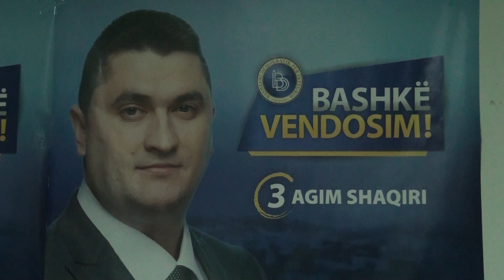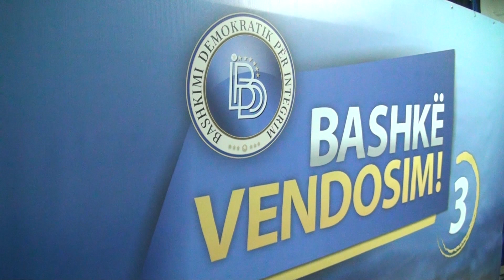Tv Tera Bitola Ali Ahmeti vo Bitola 30 11